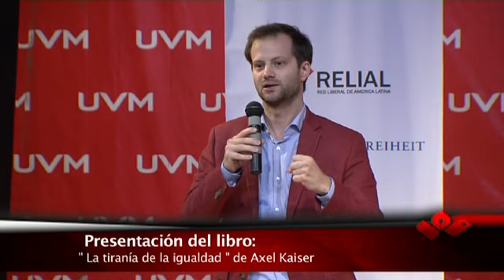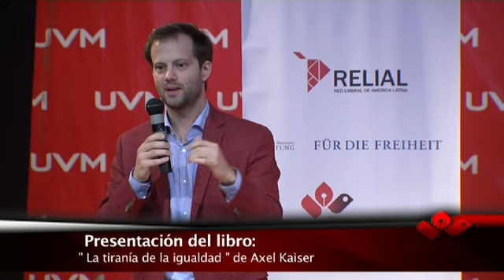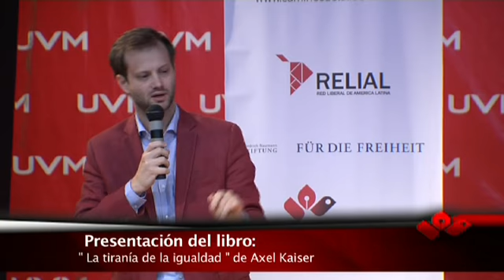La tiranía de la igualdad con Axel Kaiser en la UVM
Desigualdad y pobreza los defensores de la igualdad han hecho a un lado la verdadera problemática, olvidan que los seres humanos somos desiguales por naruraleza, que cada unp tiene habilidades propiasy ventajas comparativas. La pobreza en cMbio es un problema qienos sebe preocupar a rodos los seres humanos y cuyasolucion no está en quitarle a unos para darle a otros sino en generar instituciones que nos permitan generar mayor riqueza para todos, y hasta hoy solo el libre mercado ha demostrado ser una solución duradera para estos problemas.